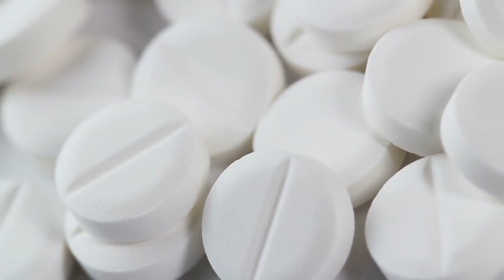Nhị Thế Tổ Và Tình Địch Audio Trọn Bộ - Chương 1 | Lâm Dực Phong domoto1987 Đô Thị Đam Mỹ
Truyện: NHỊ THẾ TỔ VÀ TÌNH ĐỊCH Tập 1
Tác giả: Lâm Dực Phong
Thể loại:  domoto1987, Đô Thị, Đam Mỹ